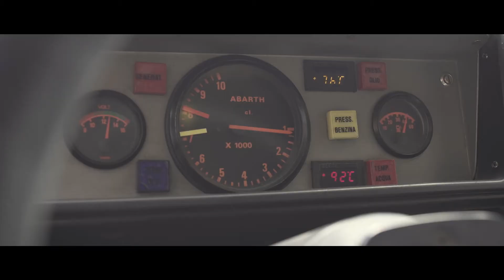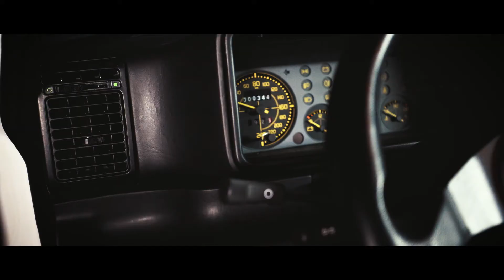Lancia Delta Integrale - Being a Legend - Behind the Scenes..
by Karlhofer-Delta Integrale and RuskVideo
Making of and behind the scenes of the movie - Being a Legend!